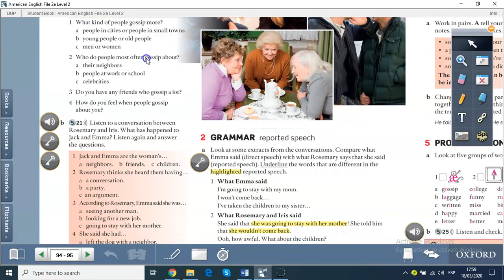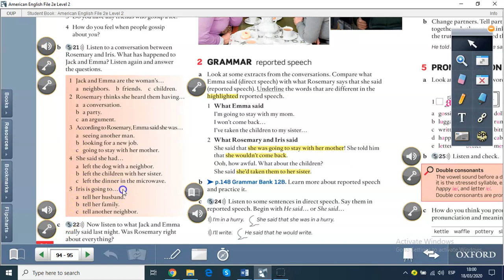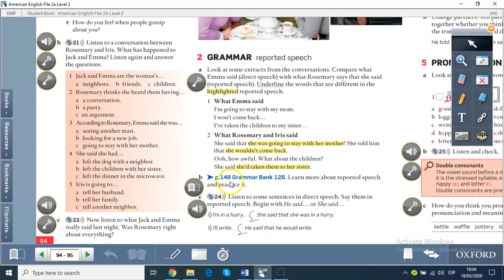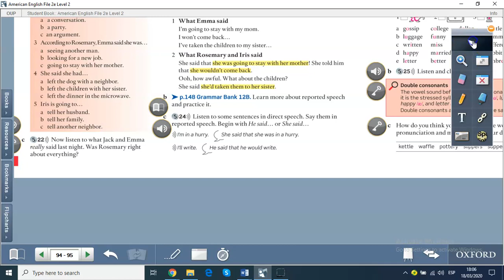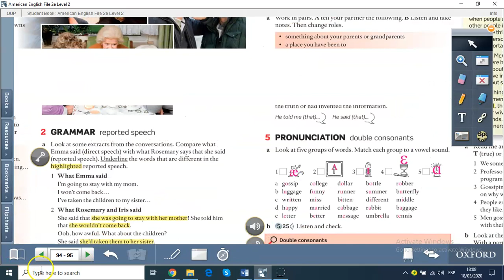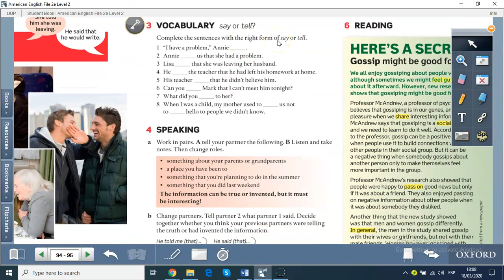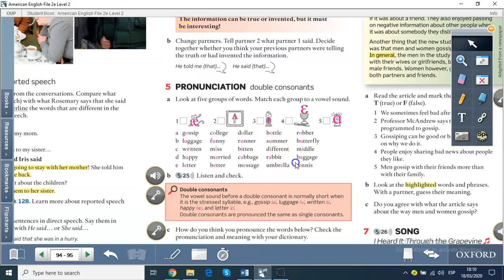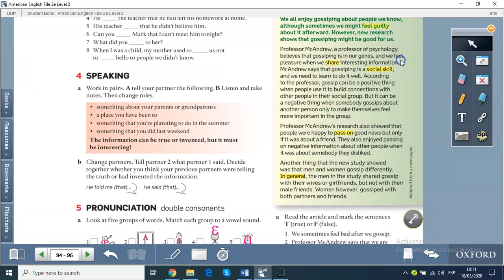12B Tutorial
XIII cycle - lesson 12B